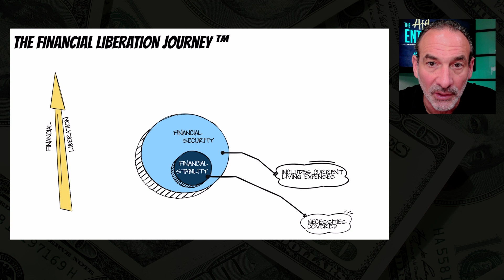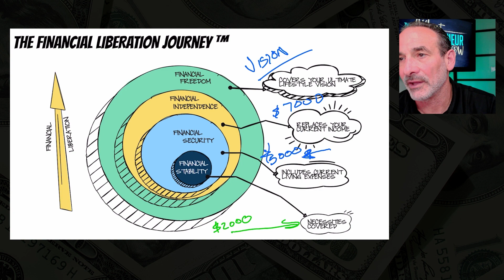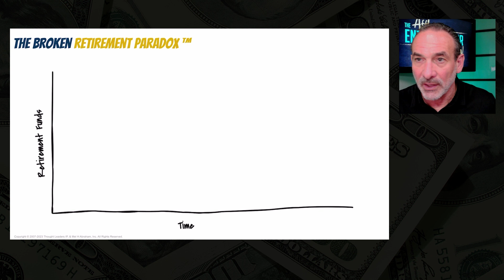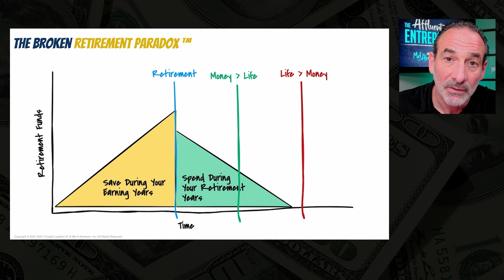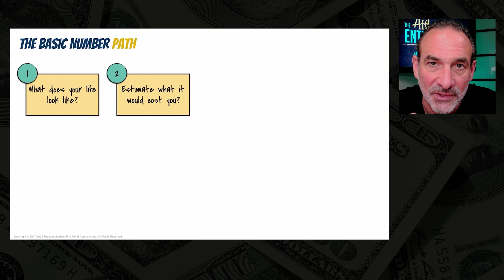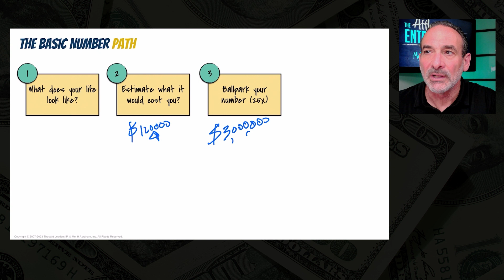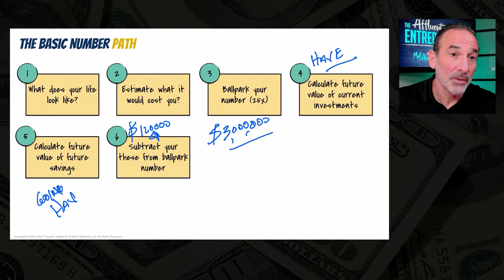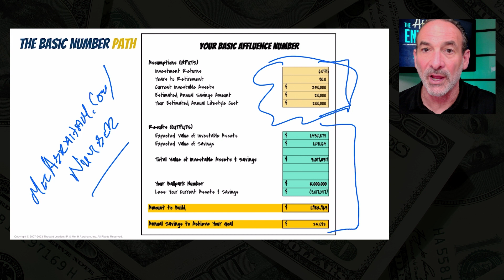Why Knowing Your Financial Numbers is Vital to Your Future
If you're looking to build a secure financial future, then you need to know your numbers. I'm not talking about just your bank account balance or your credit score; I'm talking about your entire financial picture. Your net worth, your retirement savings, your investment portfolio - all of these numbers matter.

The road to financial freedom actually has four milestones along the way to make sure you are on path. And when navigating to financial freedom, everyone must pass through these milestones. Do you know where you are? The other thing to realize is that our retirement system is broken, and this episode shows you why and what you need to do instead to take control of your financial destiny for good.

That’s why in this episode, I’m going to show you why understanding your financial numbers is vital, how to calculate them, and how you can use them to create a plan for your future. But it's not all about numbers and statistics. I'll also discuss the common pitfalls of the current retirement system and the pathway to financial liberation.

By the end of this episode, you'll have the tools and knowledge to take control of your financial future and work towards the retirement of your dreams.  So, don't wait any longer - take control of your finances today!

IN TODAY’S EPISODE, I DISCUSS:
- The path to true financial freedom
- Why our retirement system is broken and what you need to do about it
- Understanding your number and why it matters
- The stopping points on the journey to financial freedom

★★★ READY FOR AN UNSHAKEABLE FINANCIAL FOUNDATION? ★★★
Join the VIP EXCLUSIVE LIVE Experience called The Affluent Entrepreneur LIVE. It is totally FREE and it will be a 3-part deep dive into money, wealth, and the exact process you need to take control of your financial destiny. Go here to get on the priority VIP list

★★★ TAKE THE FINANCIAL LIBERATION ASSESSMENT ★★★
Take this free assessment to see where you are on the path to financial freedom and what your next steps to move you to a new financial destiny

- Book: Mel H. Abraham - The Entrepreneur's Solution: The Modern Millionaire's Path to More Profit, Fans and Freedom

I’m a CPA by education but an entrepreneur by exhilaration, entrepreneur and author of the #1 Bestseller, The Entrepreneur's Solution: The Modern Millionaire's Path to More Profit, Fans & Freedom. I’m the founder of Thoughtpreneur™ Academy & Business Breakthrough Academy where I help entrepreneurs bring their businesses to the world and build the lifestyle that they want. I have helped and advised some of today’s top entrepreneurs to build their businesses, create their wealth and find financial independence.

After finding a cancerous tumor in my bladder larger than a baseball in June 2019, I began to openly teach The Affluence Blueprint™ because my cancer journey spotlighted the immediate and urgent need for entrepreneurs to find “financial liberation” and peace of mind. Most entrepreneurs are building a financial house of cards and don’t even realize it…and traditional financial advice will not work for them.

Cheers,
Mel

Time Stamps

00:00 - Introduction
05:34 - First stopping point: financial stability
06:50 - Second stopping point: financial security
08:17 - Second stopping point: financial independence
09:11 - Second stopping point: financial freedom
10:09 - True Independence: The Goal of Financial Planning
11:12 - Industrial age mindset
18:55 - Example calculation
21:46 - How much are you going to save every year between now and retirement?
24:54 - The Basic Affluence Number Calculator